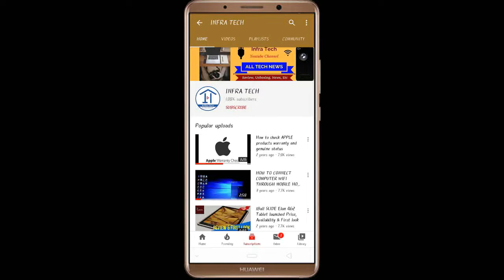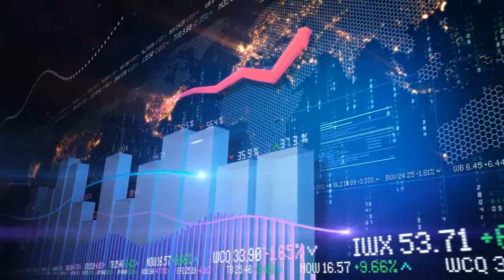Bajaj Platina 100 BS6 Popular Bike launched Price, Review | Infra Tech | 100CC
In this video I have told you about Bajaj Platina 100 BS6 Popular Bike launched Price, Review | Infra Tech | Bajaj | 100CC.
THANKS